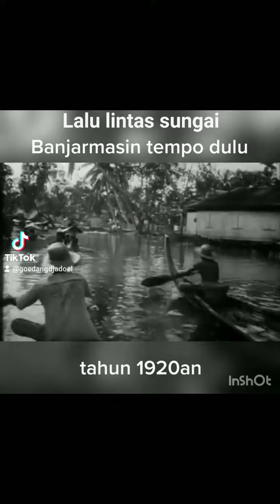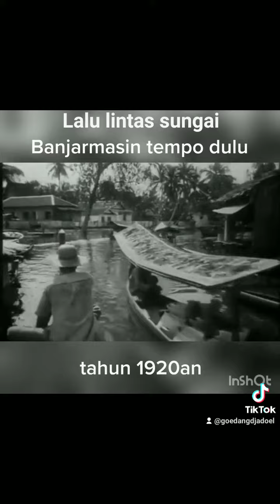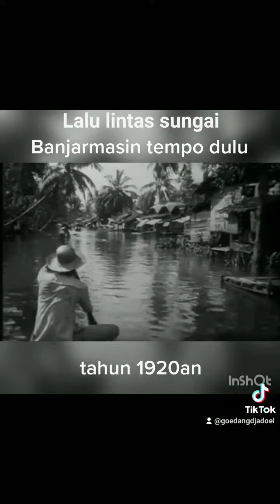SUNGAI KOTA BANJARMASIN TEMPO DULU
Video ini memperlihatkan lalu lintas sungai di Banjarmasin dan sekitar tahun 1920an.
Masih terlihat banyak jukung tambangan lalu lalang disungai, kalau sekarang sudah langka sekali.
Sisi kiri kanan sungai masih terlihat asri.

Sumber : Arsip Tropen museum Belanda